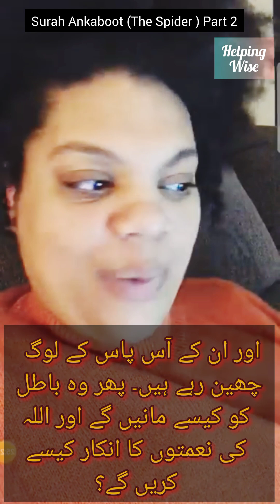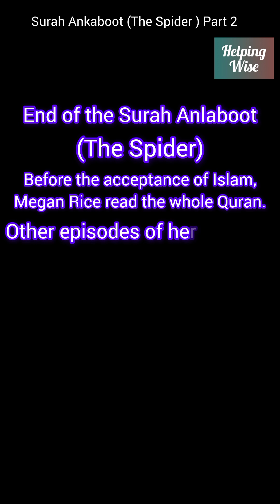A Non-Muslim American Girl Megan Rice Reading The Holy Quran For The First Time Part 2 | Urdu Subtit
A non-Muslim American Girl Megan Rice by name is Reading the Surah Ankaboot (The Spider) in this video.
She is one of them who,Seeing the strong faith of Palestineans,Decided to read the Holy Quran in order to understand the Islam.
She had, Allhamdullah, now taken Shahadah۔۔۔,but this video contains her
First time reading of The Holy Quran.Come closer to see the expressions,reactions
And amazing reflections on her
Face while reading the Holy Quran.
Indeed,every passage of the Quran Is heart-touching for those whom Allah wills.Indeed ! Quran is the Word of God.

Helping Wise Is a Video Platform for those who are Wise and Truth Seeker
Jesus PBUH said :
"Seek in the truth and the truth will free you"

Gair Muslim Larki Quran Parhte hui Muslmano Hogai
Megan Rice reading Quran with Hindi Urdu Subtitles
American Larki ne Islam Qabool Kar liya
Quran,Islam,Europe and America
What American Think about Quran and Islam
Beauty of the Holy Quran
قرآن کی خوبصورتی
سورہ العنکبوت
Megan Rice reading Surah Ankaboot (The spider)
American girl crying while reading Quran